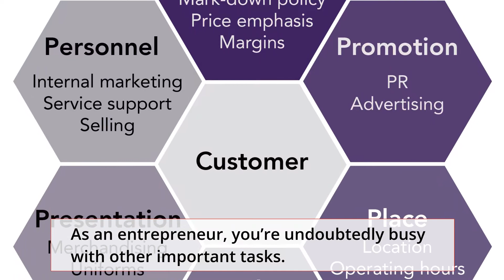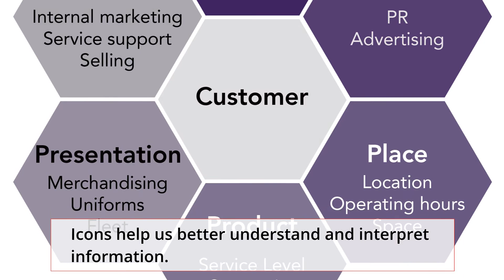Graphic Design Tips for Small Businesses | Life of Automation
Design is more important than ever, especially for small businesses trying hard to compete with bigger brands that have bigger budgets. Today, good design isn’t optional. It’s essential to survive in a competitive world.

As an entrepreneur, you’re undoubtedly busy with other important tasks. But following these tips will help you in the long run. None are difficult, and none of them require any advanced expertise. But they can all have a huge impact on the designs you create.

Are you ready to learn? Let’s get started!

Start automating your business today!